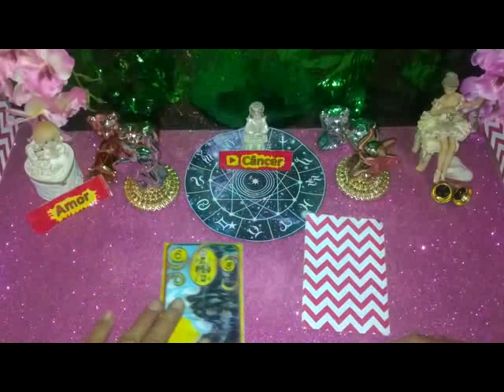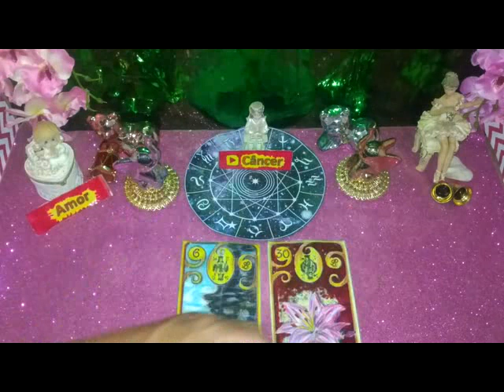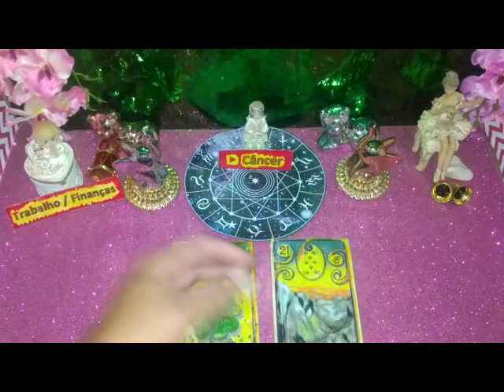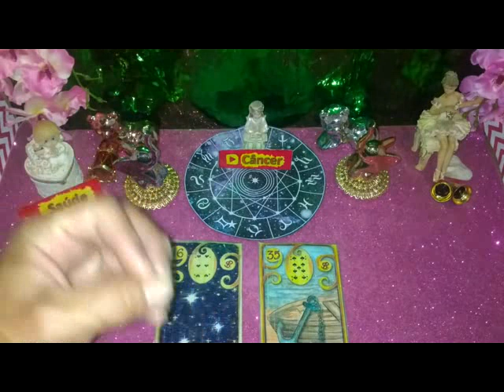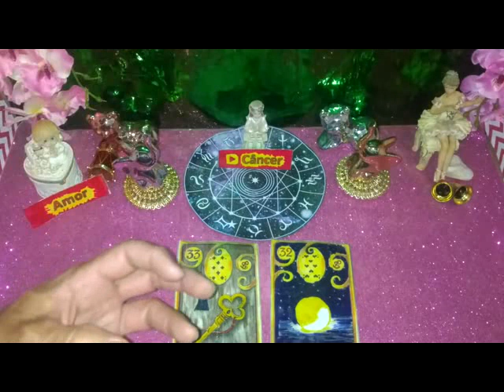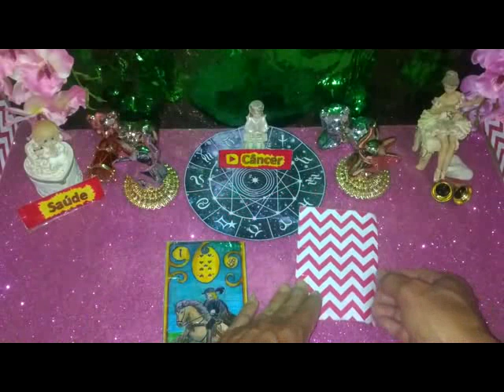Câncer Setembro 2020 (Tarot Hoje) Previsões Mês Signos Tarô Cigano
O Tarot Hoje Responde e Revela - Tarot Cigano do Amor Revela Horóscopo Câncer setembro 2020 previsão de 01 a 30 -*Ele (a) pensa em mim hoje?* mensagem do universo baralho cigano. O Tarot responde – O Tarot do Amor leituras de energias no caminho das cartas o tarot revela para você (SEU SIGNO AQUI) leituras de energias. O tarot responde, o tarot revela, o tarot do amor de hoje, previsão amorosa, futuro amoroso no caminho das cartas para Signos de Hoje câncer amor.

O Tarô Hoje Cigano  revela nos jogos das cartas ciganas a previsão que serve para Signos de Hoje Ascendente, Solar e Lunar. você sentir sintonia com a mensagem passada Receba orientações da Espiritualidade e do Universo Espaço Luz e Magia Arcanos Lunar.Tiragem Exclusiva Direcionada Para A Sua Energia.

O baralho cigano de hoje originou-se do famoso oráculo Tarot de Marselha. Esse jogo tornou-se muito famoso, por ser poderoso e não deixar passar nenhuma questão sem resposta. Ao jogar o baralho cigano, ele consegue se conectar com o consulente e, assim, trazer um 'relatório completo' de todos os pontos bons e ruins que estão interferindo na questão levantada pelo consulente.

 Eclipses sempre surpreenderam o homem da Antiguidade e ainda hoje encanta a todos. A Astrologia tem algumas interpretações que podem ajudar a compreender como eles podem nos afetar. Teremos três eclipses num curto espaço de tempo, o que pode significar que os meses de setembro e setembro nos trarão grandes mudanças.

 A Fênix representa quem já despertou para a consciência de que a mudança essencial está latente em nós, a transformação interna propriamente dita. A imagem da Fênix, que tem a capacidade de se reinventar, recriando-se para renascer, é um emblema da alma, do renascimento, o símbolo de uma vontade irresistível de (re)encontrar a si mesmo. Simboliza o belo processo de individuação, quando somos “chamados” pela nossa essência a rever nossos padrões, atitudes, valores e modo de vida.